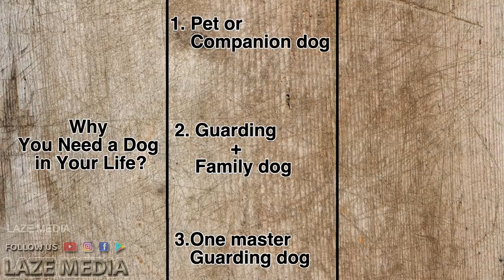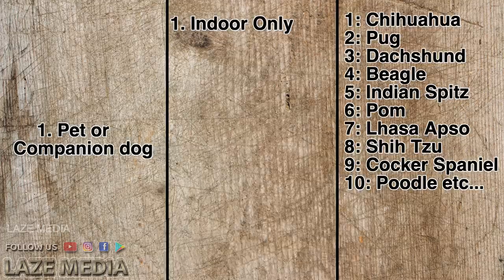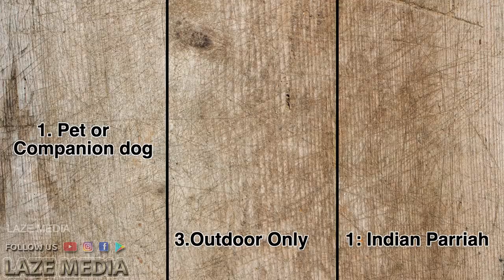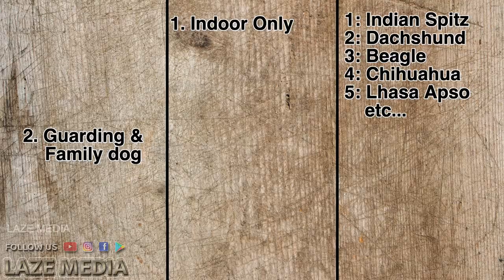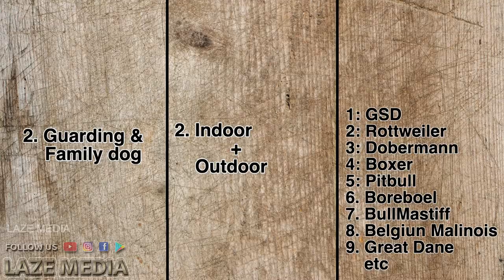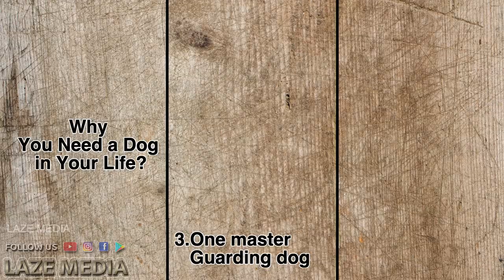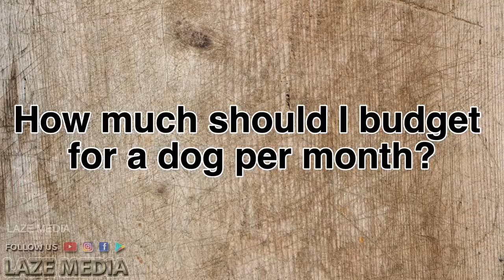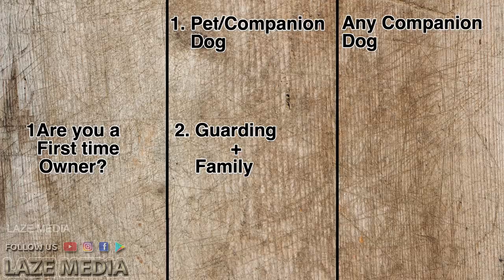ഏറ്റവും മികച്ച BREED എങ്ങനെ തിരഞ്ഞെടുക്കാം ? How to Choose the Perfect Dog Breed Just for You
This video Explains how to Choose the perfect dog breed for your house yourself in Malayalam
👉👉 Facebook പേജ് സപ്പോര്‍ട്ട് ലൈക്‌ ചെയ്യാമോ?
grooming comb
👉👉Doggy Teeth Cleaning
Buy online